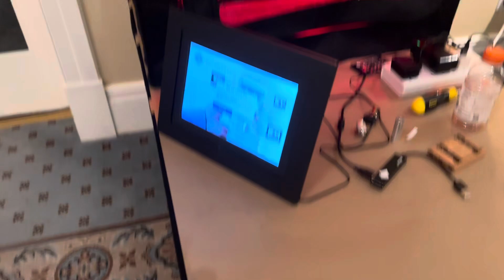Supporting vendors. Justin Eli darts craftsman